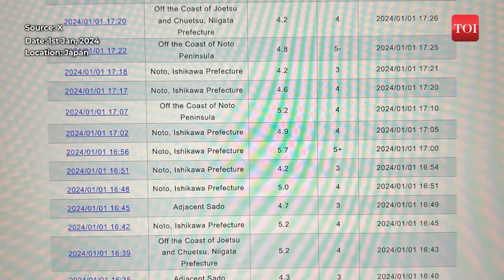Japan Earthquake update: Aftershock hit Noto Region, Tsunami warning issued for Yamagata Prefecture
The Japan cabinet office in charge of disaster prevention has issued a warning for tsunami for Yamagata Prefecture even after Pacific Tsunami Warning Centre mentioned that tsunami threat has largely passed. According to reports, an aftershock of 5 hit Noto Region. According to media reports, over 21 quakes above 4.0 magnitude hit Japan today.